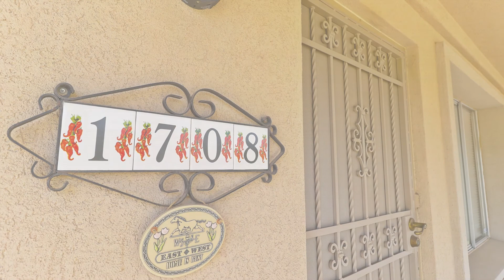1708 W Loma Ln Phoenix, AZ 85021 Drone Tour